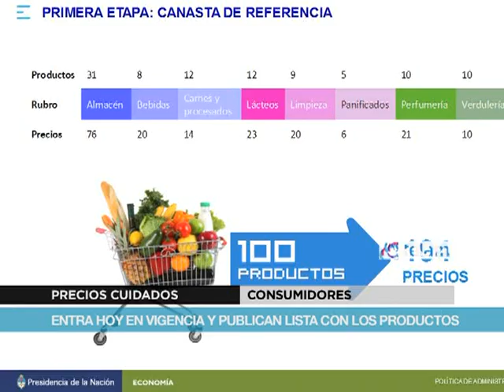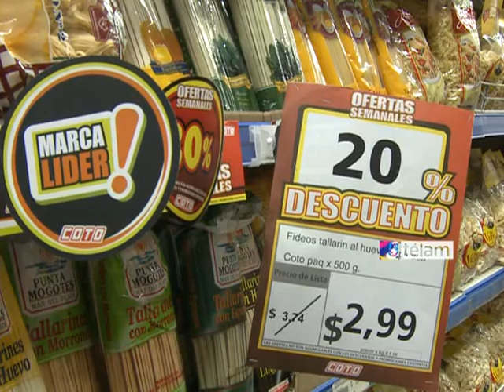Entró en vigencia el acuerdo de precios y publican lista con los productos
El acuerdo de precios alcanzado por el Gobierno con el sector privado sobre casi 200 productos de primera necesidad comenzó a regir hoy en los supermercados de la Capital Federal y el Gran Buenos Aires.

Una consulta a consumidores recogió opiniones favorables a la medida, aun con algunos recelos en cuanto al efectivo cumplimiento por parte de los comercios. En ese sentido, los consultados consideraron importante que el Estado cuide de sus bolsillos con una actitud activa para el control.

En el primer día de vigencia de la campaña para estabilizar precios, en algunos casos se detectaron faltantes de productos en góndola o la ausencia de listas de precios visibles.

            La nómina acordada se publica hoy en la mayoría de los diarios de circulación nacional, en un cuadernillo de ocho páginas con la descripción del acuerdo y los artículos que llevarán la marca "Precios Cuidados".

El logo que identifica los productos está compuesto por tres flechas en colores celeste, rosa y verde; a la lista además se puede acceder en la página

            El Gobierno presentó el viernes el listado de precios conformado con el sector privado, relativo a una canasta básica que incluye desde productos de almacén y limpieza hasta librería, con 100 tipos de productos, 194 precios y 65 proveedores integrados, que se traduce en una reducción del 7% frente a los valores anteriores al acuerdo.